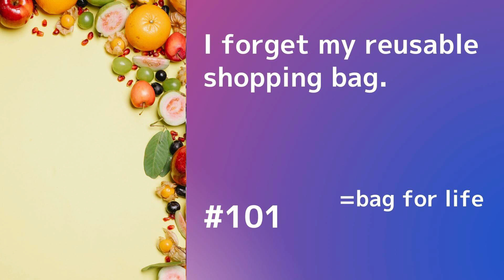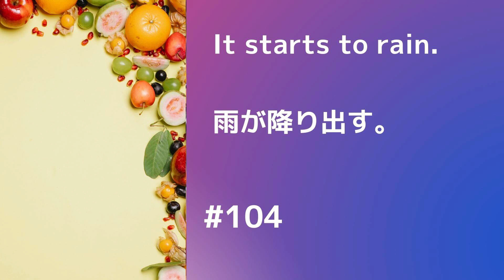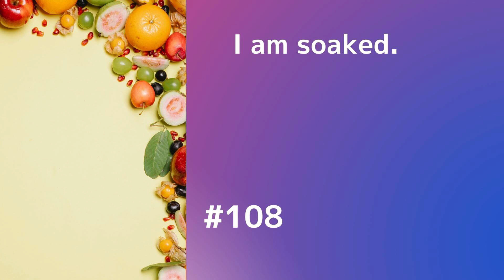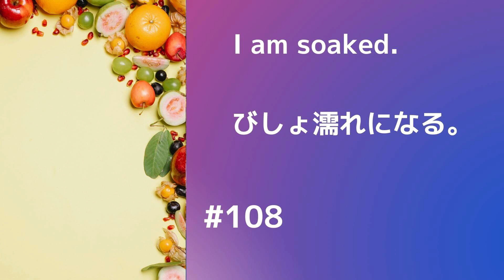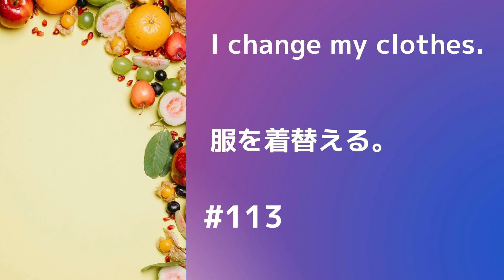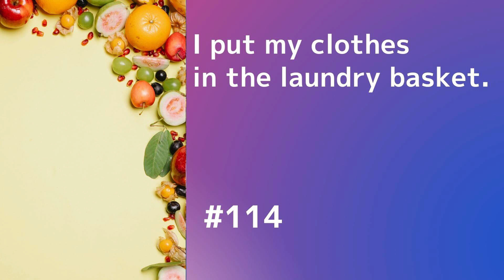【超初心者向け】5分で驚くほど英語が聞き取れるリスニング⑧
超初心者向けリスニングシリーズ

1. 日本語訳を読む
2. 英訳を読む
3. イメージを持つ

文章で確認したい人はこちら↓

‹Reading Practice›

101.
和)エコバックを持ってくるのを忘れる。
英) I forget my reusable shopping bag.

102.
和) レジ袋を購入する。
英) I buy a plastic bag.

103.
和) 家に帰る。
英) I go home.

104.
和) 雨が降り出す。
英) It starts to rain.

105.
和) 傘をさす。
英) I use my umbrella.

106.
和)土砂降りになる。
英) It starts to pour down.

107.
和) 小降りになる。 英) It starts to drizzle.

108.
和) びしょ濡れになる。 英) I am soaked.

109.
和) 雨が止む。
英) It stops raining.

110.
和) 傘をたたむ。
英) I fold my umbrella.

111.
和) 虹が出る。
英) A rainbow appears.

112.
和) 家に着く。
英) I get home.

113.
和) 服を着替える。
英) I changed my clothes.

114.
和) 服を洗濯カゴにいれる。
英) I put my clothes in the laundry basket.

※慣れてきたら速度を上げて何度も繰り返しシャドーイング/リピーティングを行いましょう。 再生速度を1.5、2倍にしてチャレンジしてください。

英単語を無料で学びたいなら